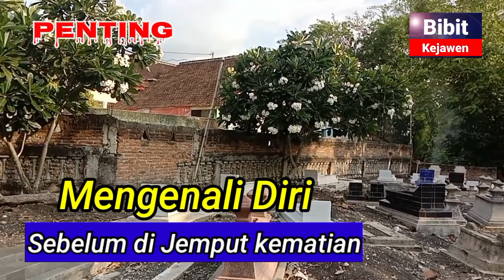belajar mengenali diri sendiri sebelum terlambat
memahami sifat diri sendiri sumber kebaikan dan keburukan pada manusia